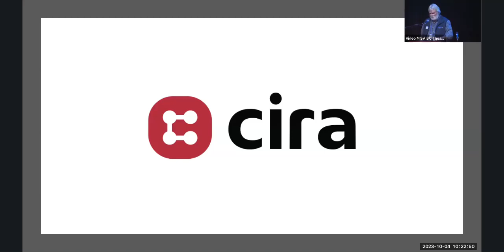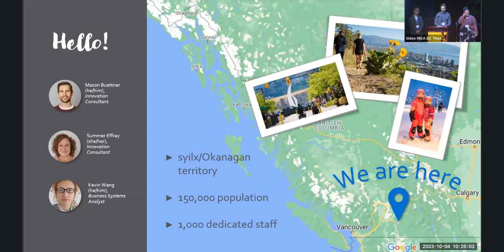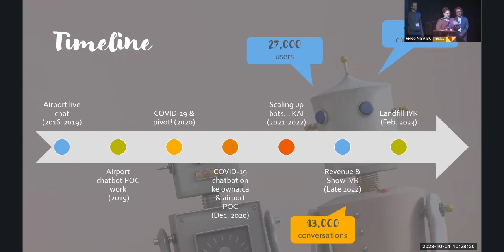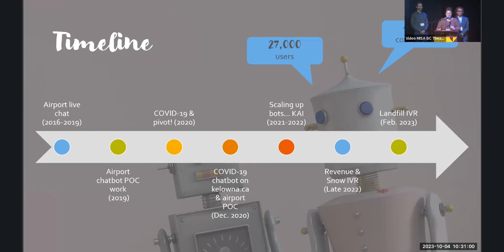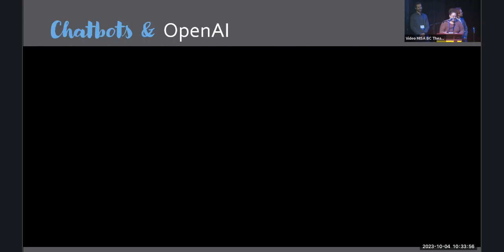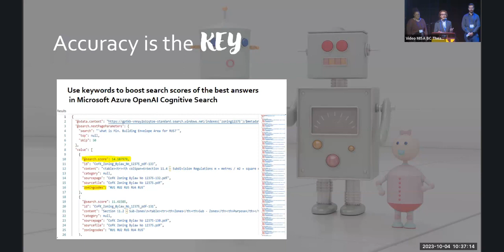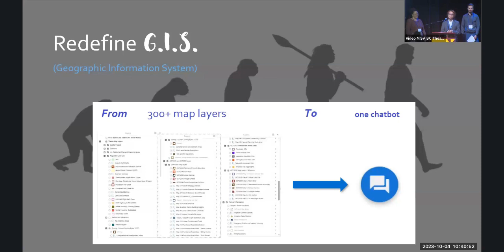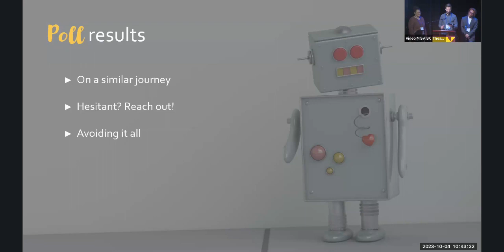MISA BC Municipal Showcase 2023 City of Kelowna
The Municipal Showcase provides an opportunity to share ideas that allows all members to benefit from the collective experiences and innovations of each other. The Spirit of Innovation Award recognizes the local government member whose presentation provides the most beneficial, innovative, and valuable solution to any obstacle faced by local government.  The Showcase is held annually at the MISA BC Fall Conference.

City of Kelowna - 2023 Spirit of Innovation Award Winner

Join us as we explore the transformative role of artificial intelligence (AI) powered chatbots within municipal settings by sharing our experience at the City of Kelowna. Learn about the history of AI chatbots at the City, from our proof of concept at Kelowna International Airport to our current state. We will tell you about our topic-specific chatbots, benefits of following the parent/child model, and outline the integrations with internal and external systems. Hear about our Development Services chatbot project, how usability testing was key, and how we designed it to integrate with OpenAI and our GIS system to provide a higher level of service.

Ethics in AI will be a crucial aspect of our discussion, as well as how proper communication and change management is essential for successful implementation of AI chatbots. To wrap things up, we will outline the licensing that makes our chatbots work, providing a quick overview of the solutions we have adopted.